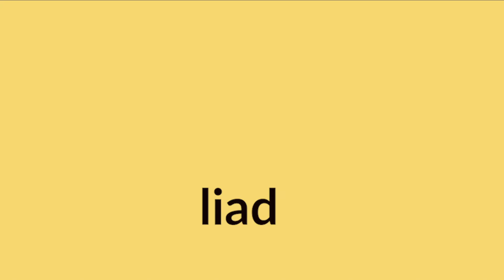Learn Jamaican Patois - Liad - What It Means And How To Say It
Hi Everyone, The Word in This Episode of  Learn Jamaican Patois - Liad - What It Means And How To Say It.